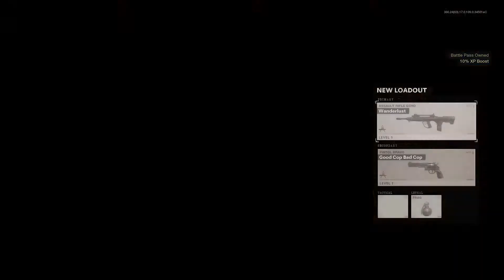"Game Show" Gunfight - Black Ops Cold War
BOCW Gunfight